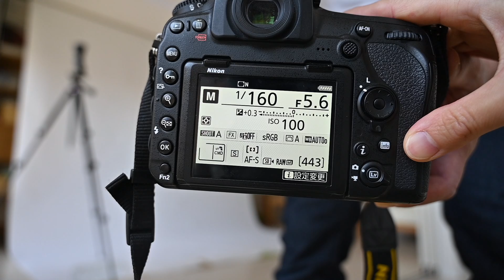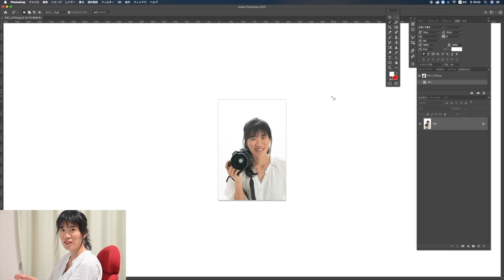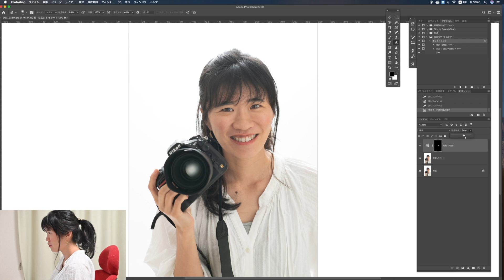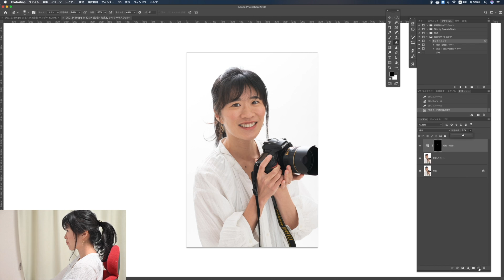【この写真が出来るまで】プロフィール撮影〜レタッチするまでの過程を紹介！チャンネルアイコンを変更したいから、投票お願いします【NikonD850・ProfotoA1】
私が持っているのはD810、かずさんが撮影しているカメラは
D850と85mmF1.4です！
ライトを背中に向けることで反射した光が顔前にある
白いドアにも写り、キャッチライトになっています！

セレクト理由もありましたらコメントで教えて下さい！

ところでかずさんセレクトのと私セレクトので、
髪型も違うの気づきましたか・・・？
気づいた方は、女性にモテるタイプです😂